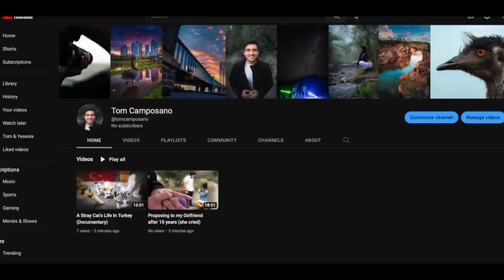2 Strikes | IMPORTANT Channel Announcement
Benja Brajovic, Alex, Ryan Juneja, Rany Bouorm, Haydn Burnett, Steven Ehrenfeld, David Dennis, Young Blasé, Brain Damage, Joi Paz-Vega, Collin Rogers, Jandah Barnes, Zykure, Luke James & Joe Dorn for supporting me on Patreon! You guys are amazing :D